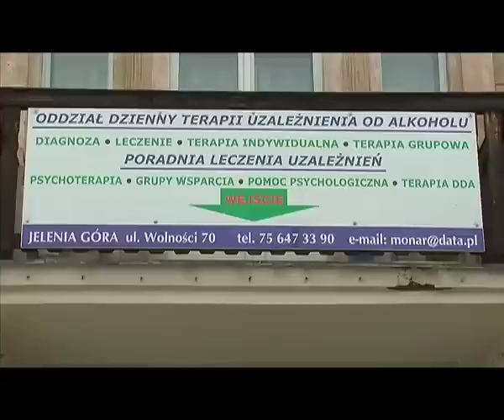Psycholog dyżuruje w "MONAR'ze"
Leczenie osób, które uzależniły się od substancji psychoaktywnych -- tym zajmuje się jeleniogórska poradnia MONAR. W ostatnim czasie do grona jej specjalistów  dołączył również psycholog.